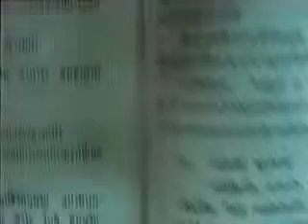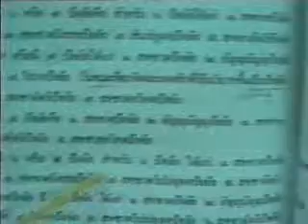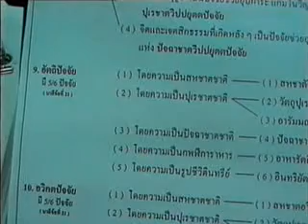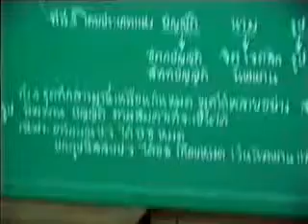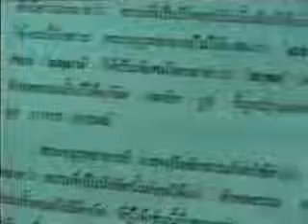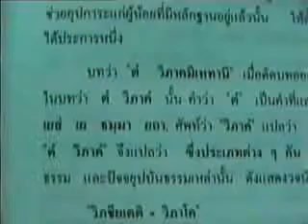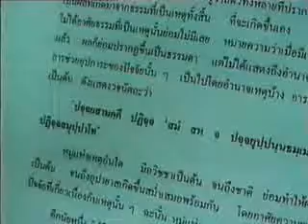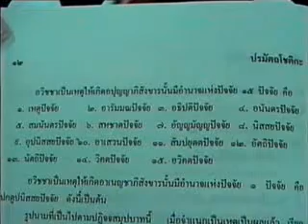ปริจเฉทที่ 8 ปัจจยสังคหวิภาค - 24/62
Download เอกสารประกอบการเรียน
(แผ่นที่ 24 ตอบปัญหาปัจจัย 24) บรรยายโดย พระมหาภาณุวัฒน์ ปิยสีโล
พระอภิธรรมปริจเฉทที่ 8 แสดง ปฏิจจสมุปบาท ปัจจัย 24 และบัญญัติ
คู่มือประกอบการศึกษาพระอภิธรรม